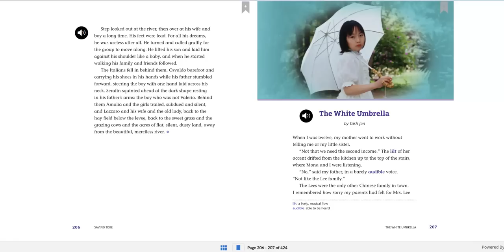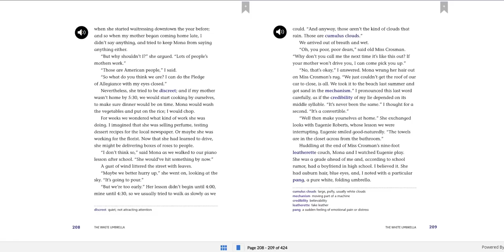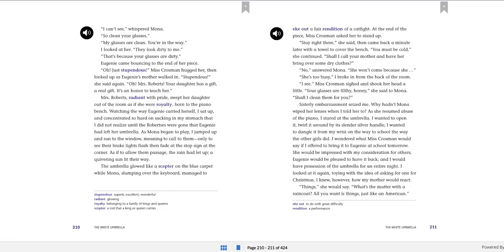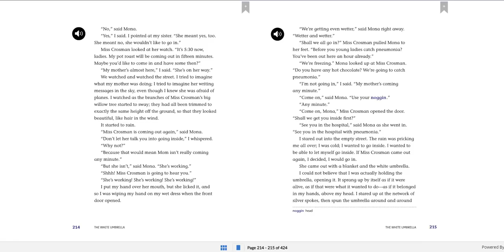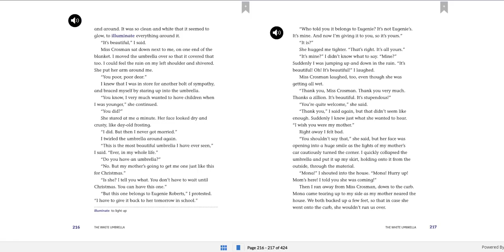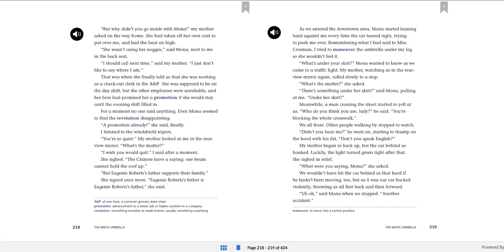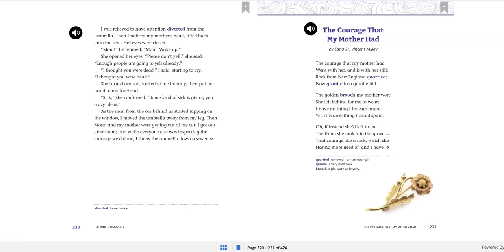Lesson 1.11: The White Umbrella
Semester 2 Lesson 1.11 "The White Umbrella"